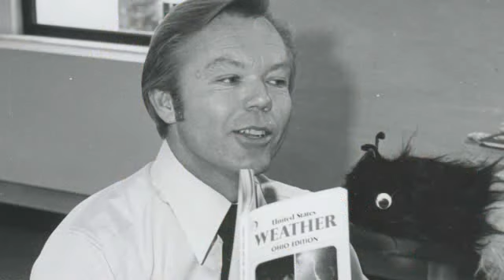TV legend Dick Goddard to retire in 6 months